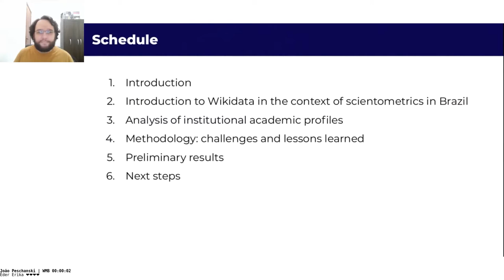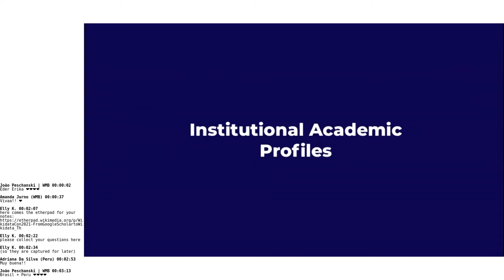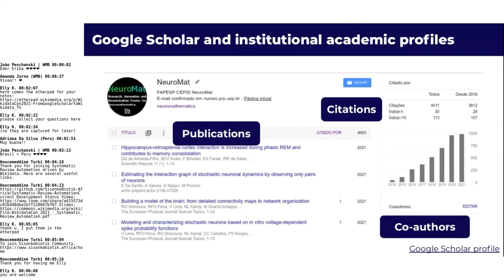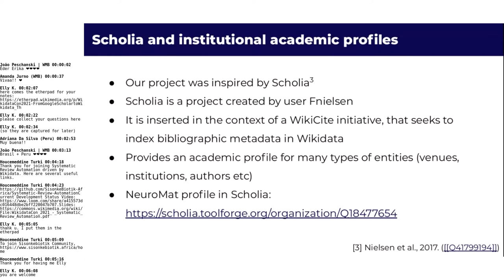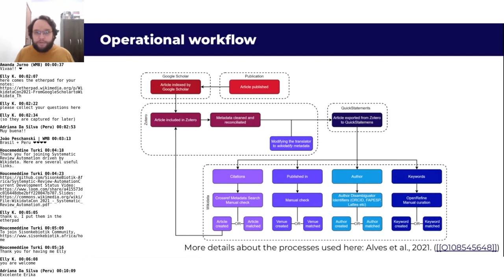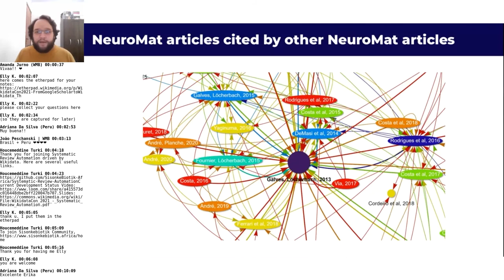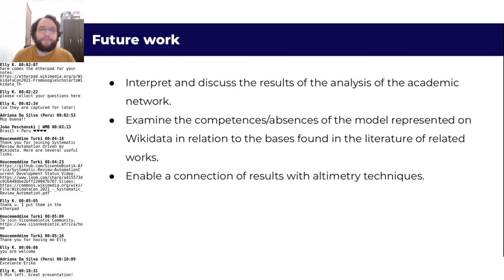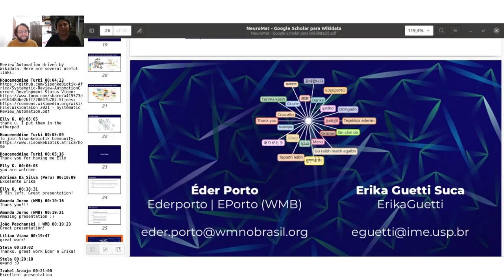From Google Scholar to Wikidata: The RIDC NeuroMat Experience (WikidataCon 2021 recording)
This is a replay from a session that took place at WikidataCon 2021.
Title: From Google Scholar to Wikidata: The RIDC NeuroMat Experience
Speakers: Éder Porto, Erika Guetti Suca
WikidatCon was organized jointly by Wiki Movimento Brasil and Wikimedia Deutschland